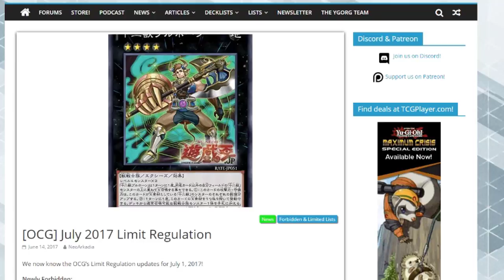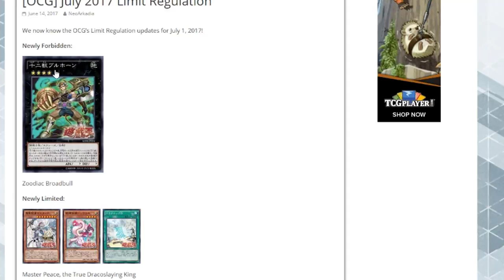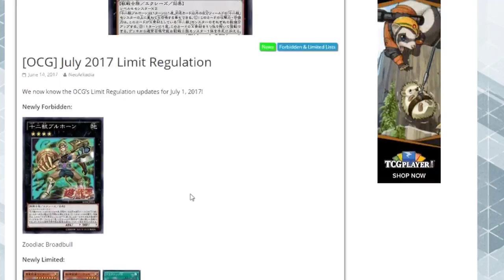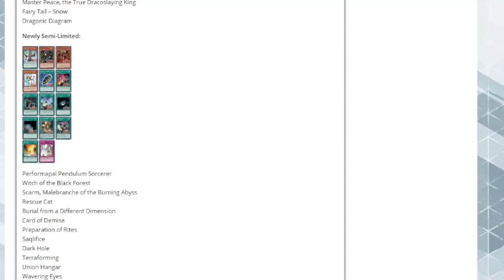July 2017 OCG Ban List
Forbidden
Zoodiac Broadbull

Limited
Master Peace, the True Dracoslaying King
Fairy Tail - Snow
Dragonic Diagram

Semi-Limited
Performapal Pendulum Sorcerer
Witch of the Black Forest
Scarm, Malebranche of the Burning Abyss
Rescue Cat
Burial from a Different Dimension
Card of Demise
Preparation of Rites
Saqlifice
Dark Hole
Terraforming
Union Hangar
Wavering Eyes
Dragon Ravine
Solemn Strike

Unlimited
Black Luster Soldier – Envoy of the Beginning
Wisdom-Eye Magician
Armageddon Knight
D/D Swirl Slime
Goyo Guardian
Ignister Prominence, the Blasting Dracoslayer
Brionac, Dragon of the Ice Barrier
Brain Control